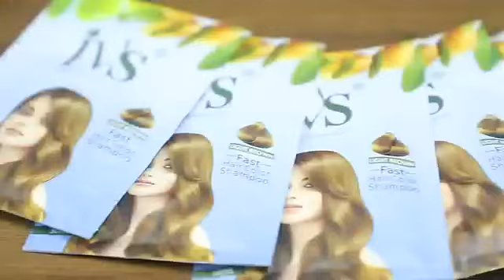Tinte Shampoo 3 en 1 IVS Instantaneo